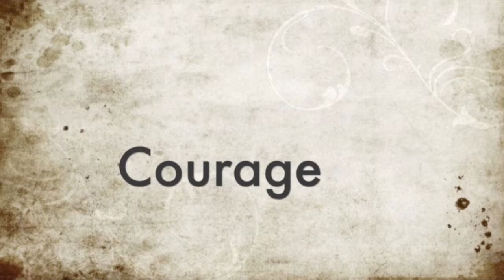Tonya Woodworth: Freelance Editor, Publicist & Literary Consultant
This video is about Tonya Woodworth.